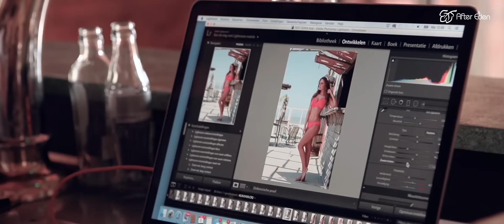Making Of After Eden Beach Spring/Summer 2017 shoot